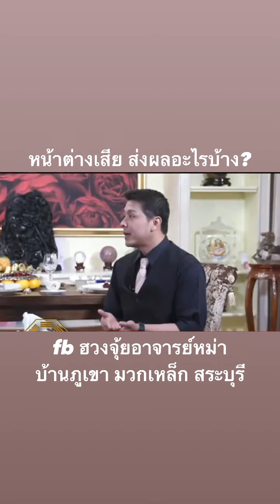หน้าต่างชำรุด สกปรก ส่งผลอย่างไร?